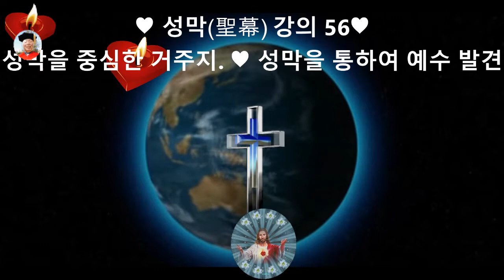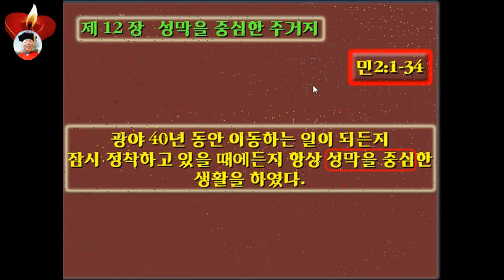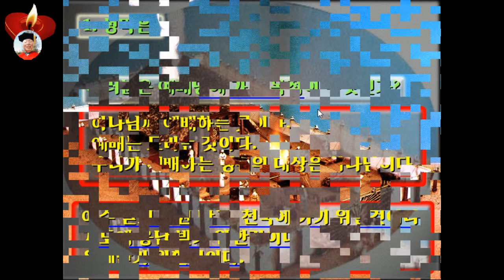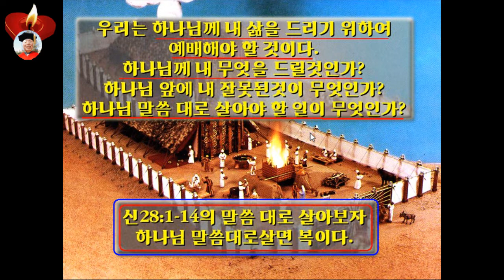인터넷 방송 412♥성막聖幕 강의56♥성막을 중심한 거주 ♥성막을 통하여 예수님 발견 ♥MTM♥구경평Rev Dr,Th D